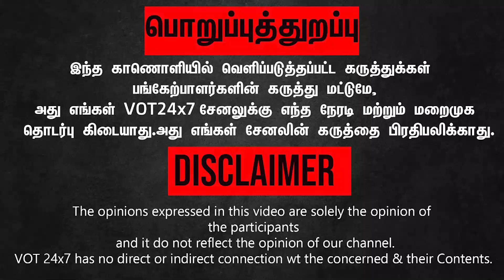KGF 2 PUBLIC Review | KGF-க்கு Beast -னு பேர் வச்சிருக்கலாம்! Box Office படம் ப்ரோ..!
KGF 2 PUBLIC Review | KGF 2 Movie Review | KGF 2 Public Opinion | Yash | Sanjay Dutt | Prasanth Neel
KGF2review : ராக்கி பாயின் மாஸ்... மீண்டும் ஒர்க் அவுட் ஆனதா? இல்லையா? - ‘கே.ஜி.எஃப் 2’ டுவிட்டர் விமர்சனம் Beast பத்தி கேள்வி கேக்காதீங்க